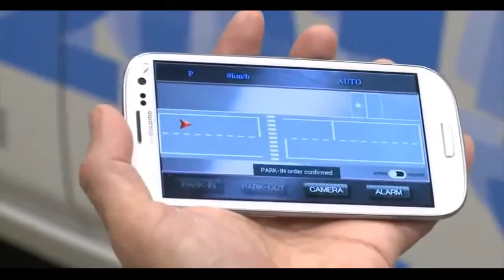Prototype Nissan NSC 2015 at CEATEC 2012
İstanbul'da kiralık lüks araç, jeep, orta sınıf ve ekonomik araba kiralama hizmeti veren rent a car şirketi.